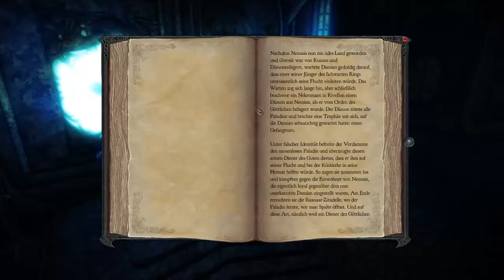Let's Play Divinity 2 [Deutsch] Teil 107 Kali's fliegende Festung 3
Schwester